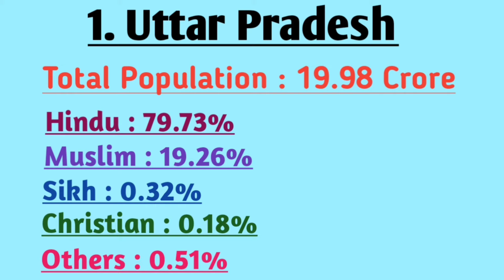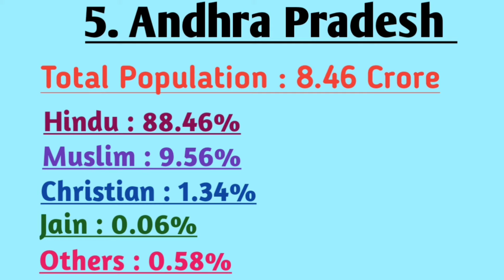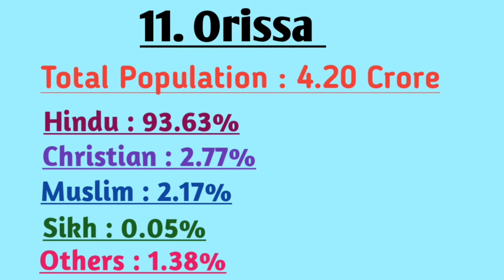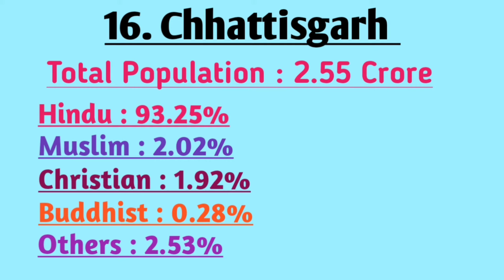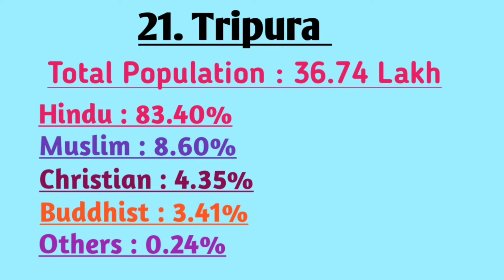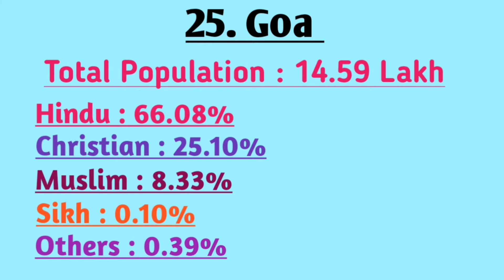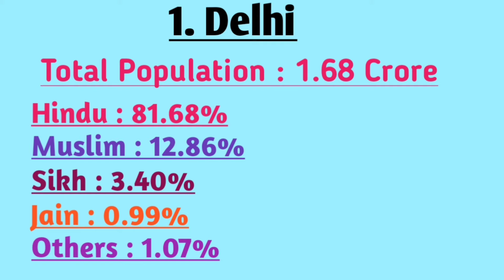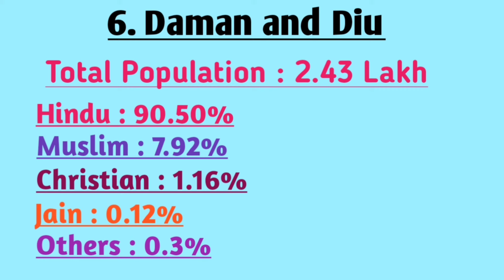Indian States Religion Wise Population || Population of all Religions in Indian States || The Honest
India religion population
religion population in India
population of India 2011 census
population of India
total population of India

India mein kis religion ke log rahte hain
India mein Sabhi religion ki population
Indian states mein religion ki population
Bharat ki har rajya mein dharmon ki Abadi

India population according to 2011 population census
total Hindus in India
total Muslims in India
total Christians in India
total sikh in India

total Hindu population in India according to 2011 population census
total Muslim in India according to 2011 population census
total Christian population in India according to 2011 population census
total Sikh in India according to 2011 population census

percentage of Hindu population in India 2011 population census
percentage of Muslim population in India 2011 population census
percentage of Christian population in India 2011 population
percentage of Sikh population in India 2011 population census

most populated state in India
least populated state in India
most populated union territory in India
least populated union territory in India

India ki Sabhi States mein religion population
India ki har state mein किस-किस Dharm ke log rahte hain
India ki har States ke religion ki jankari
India ki Sabhi States ki religion ke bare mein jankari